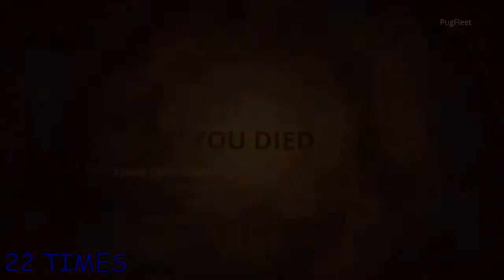Let's Play Styx: Master of Shadows REDUX | Episode 6 | PROGRESS INTO THE ATRIUM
Hey Guys, it's me. Powerpin. Welcome back to . I hope you enjoy the series. THE ATRIUM OF AKENASH. Akenash's atrium. The atrium made for Akenash. The atrium made specifically for Akenash. Akenash's atrium. I just felt the kuzco's new groove reference come on, and I had to fill the void.
Praise be to Patrick Warburton.

Get the outro song here:
Song: Floating Above - Haven